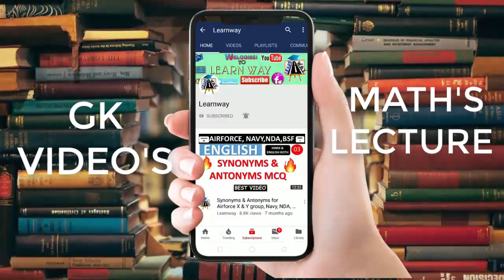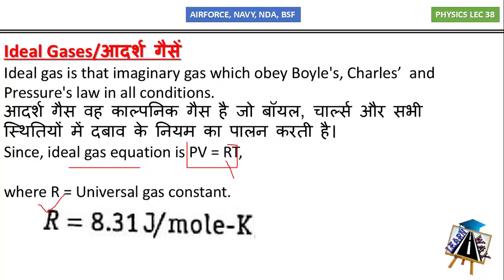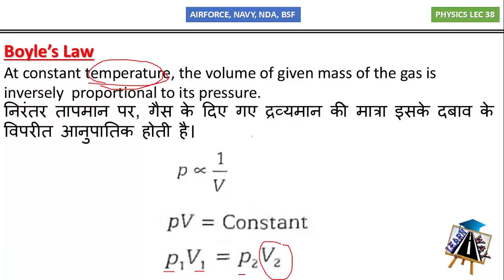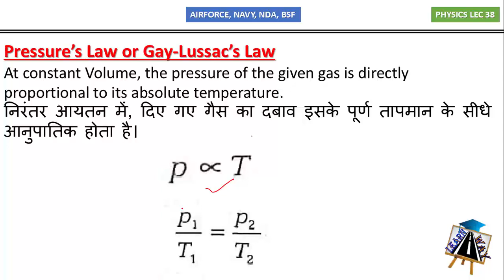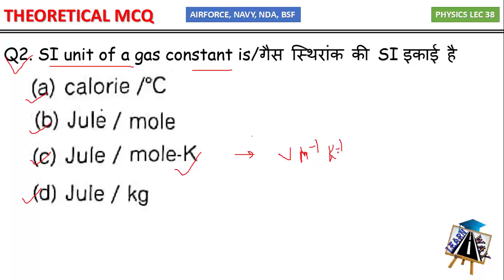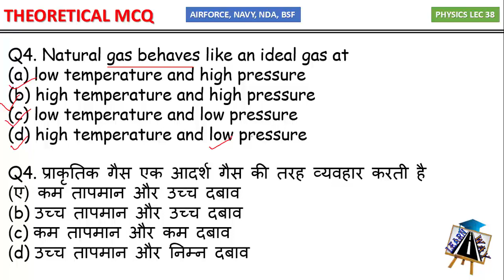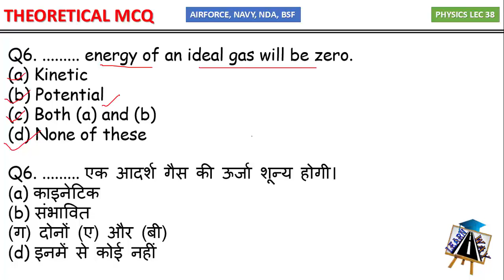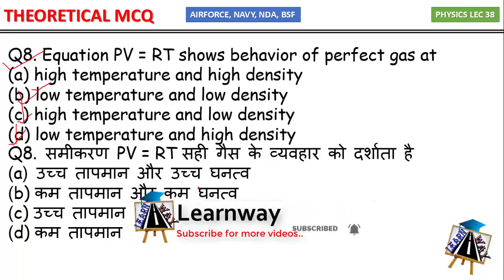Kinetic Theory of Gases Full concept For Air Force X group. Navy AA/SSR, NDA, BSF|MCQ ON KT OF gases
In this lecture, we discuss very basics concept of the kinetic theory of gases and we do some theoretical questions so you note down the important point and answer the ask question.s
Kinetic Theory of Gases for Air force X group
Kinetic Theory of Gases for Navy AA/SSR
Kinetic Theory of Gases for NDA
Kinetic Theory of Gases For BSF
Air force X group Online Test in Hindi on Kinetic Theory of gases

🔥Buy These Best Book For Air Force X group🔥
👌Maths Book for Airforce x group in English
👌Maths Book for Airforce X group in Hindi
👌Indian Air Force X & Y Group Technical & Non-Technical
👌English For Indian Airforce Exams Book ( Lucents )